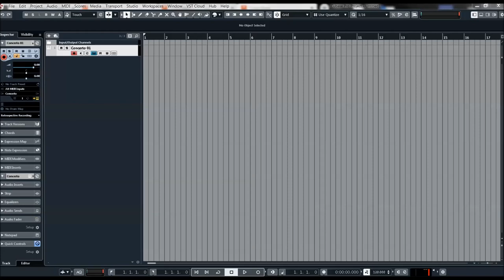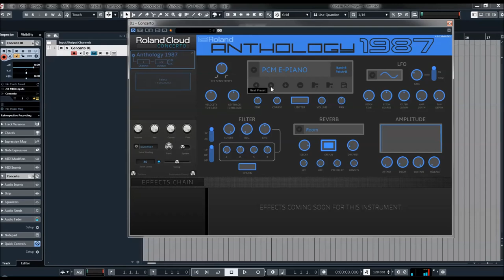Roland Anthology 1987 - presets preview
Ultra-Deep Sampled replica of its legendary counterpart from 1987 64 patches

4 velocity layers per note
ADSR resonant filter for lush sustains and harmonic decays
Multiple instruments supported per plug in instance
Advanced multi-threaded loading and streaming for fast and smooth workflow
Multiple instruments supported on separate MIDI channels
VST and AU compatible